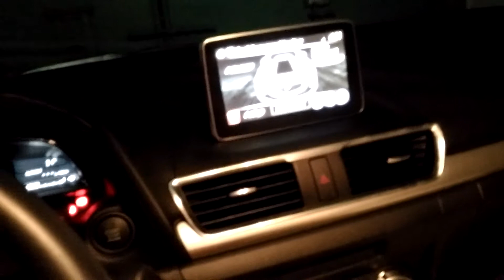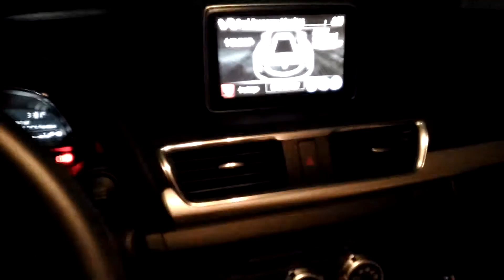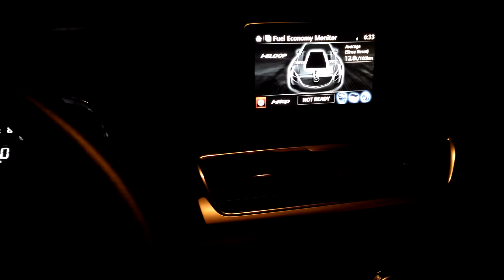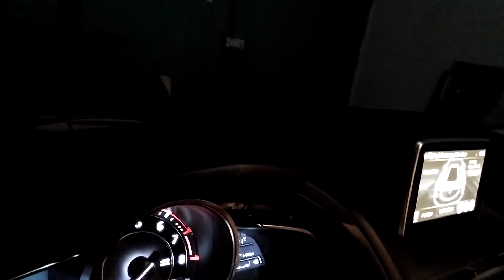Bagong Sasakyan my Mazda 3 Speed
my Mazda 3 Speed w/ Airbags Passenger & Driver, Curtain Airbags,   Child Lock Protection, BOSE Audio 9pcs, Moonroof, White Leather Seat w/ 6-way Power Seat w/ Lumbar Support, Active Drive Display (heads-up Display), 7" MZD Connect Display, BI-Xenon Auto Levelling Auto Front Sensing & Day Time Running Lamp, Push Start / Stop Button, Smart Keyless Entry System, multi-function Commander Control, Navigation System, Rear View Mirror Auto Dimming,  Time Adjustable Intermittent with Rain Sensor Wipers, Power Windows, Power Side Mirror, Rear View Camera, Parking Sensors, SKYACTIV-DRIVE 6-Speed Automatic, i-STOP idling stop system, i-ELOOP regenerative braking system, Dynamic Stability Control, Immobilizer,  Bluetooth® Hands-free System, Control Switch & Paddle Shifter, Discs Brakes Front & Rear, 18"x 7.0J Aluminum Alloy Wheel